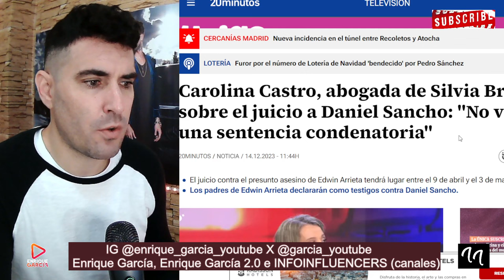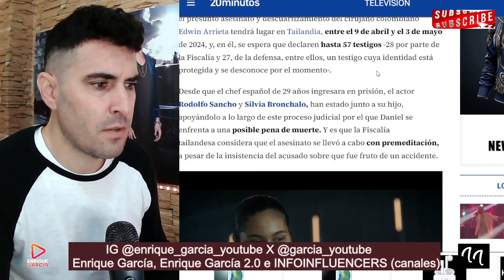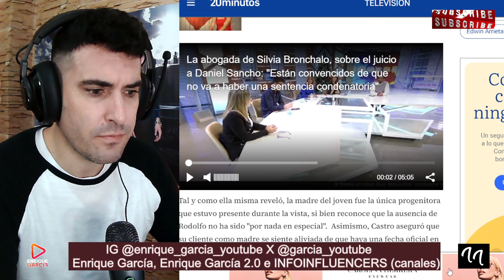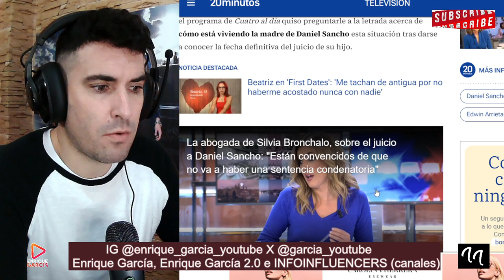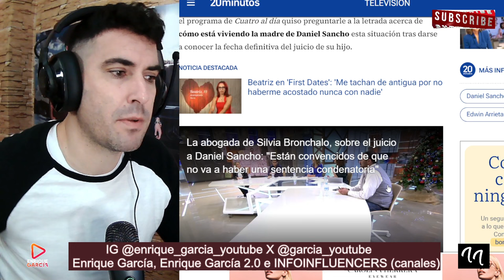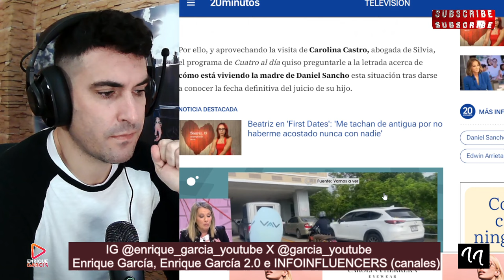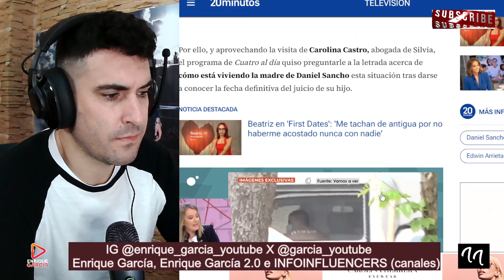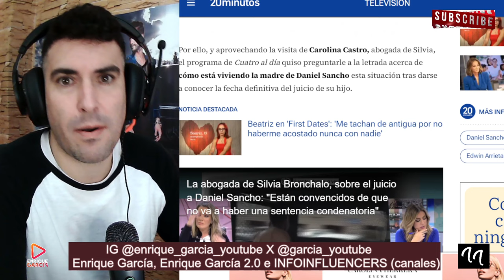La ABOGADA de Silvia Bronchalo cree que Daniel Sancho quedará LIBRE de los CARGOS por Edwin Arrieta